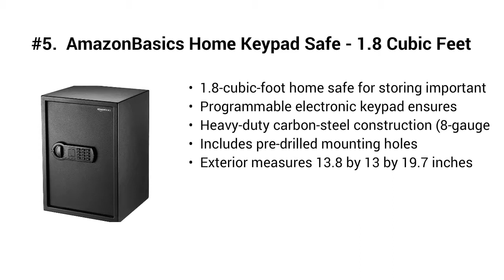Top 5 Best Floor Safes Fireproof Safe and Waterproof Safe 2019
Top 5 Best Floor Safes

I put links to each Floor Safes reviews at Amazon page in the description, So you can check out the other reviews at Amazon.

#5. AmazonBasics Home Keypad Safe - 1.8 Cubic Feet, 13.8 x 13 x 19.7 Inches, Black

#4. SentrySafe SFW123CU Fireproof Safe and Waterproof Safe with Dial Combination 1.23 Cubic Feet

#3. AmazonBasics Fire Resistant Box Safe, 2.1 Cubic Feet
#2. AmazonBasics Fire Resistant Box Safe, .83 Cubic Feet

#1. SentrySafe SFW123DSB Fireproof Safe and Waterproof Safe with Dial Combination 1.23 Cubic Feet